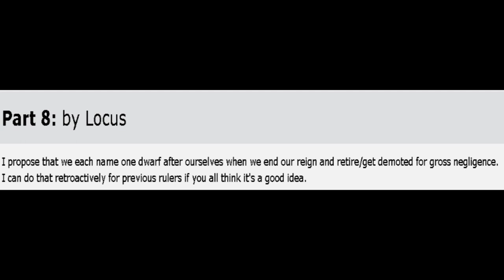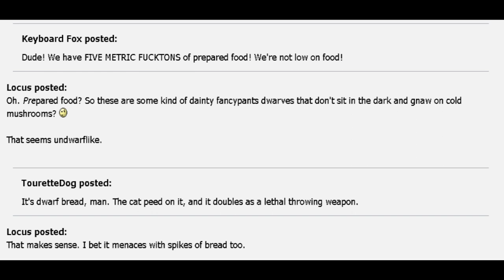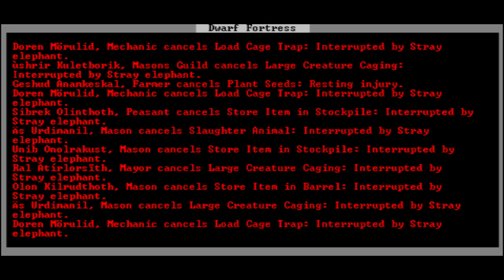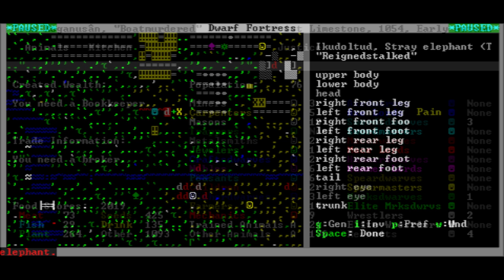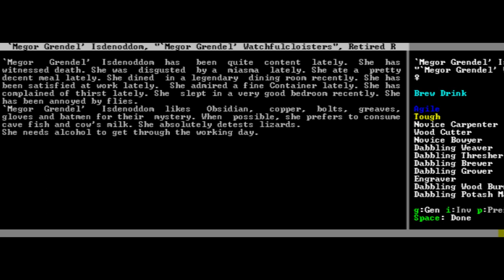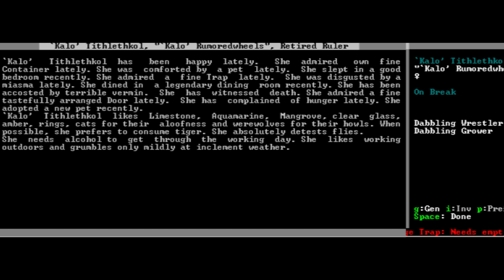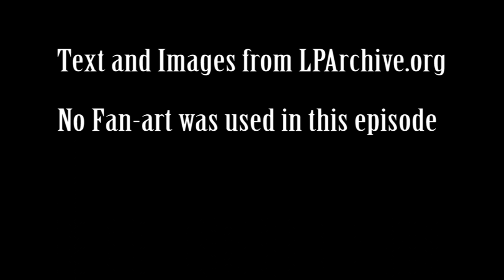Let's Read Boatmurdered: Episode 4, Locus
Locus is the last of the 'construction' rulers, who came before the long and precipitous decline of Boatmurdered.  His rule would see an incredible elephant battle, and the start of the tradition of naming dwarves for previous rulers.